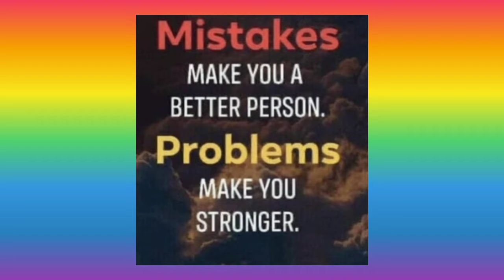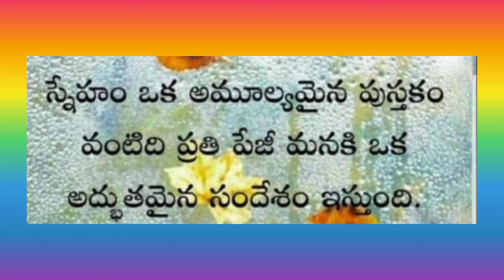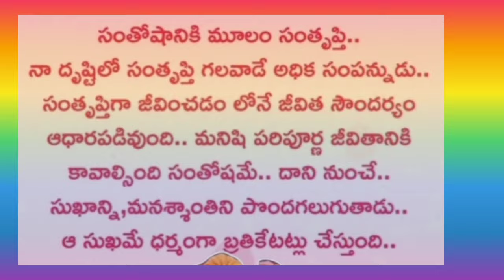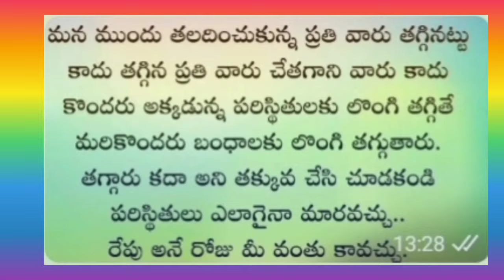TELANGANA VANJARA SANGAM AWARENESS PROGRAMS